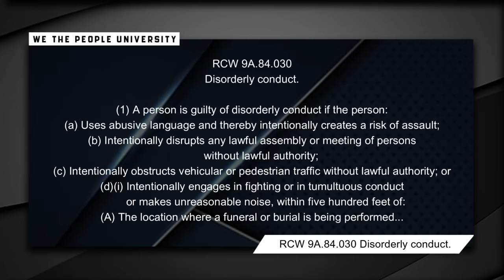Husband Protects His Wife And Kicks Cops Off Private Property | Cops Owned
Violations that occurred: 1st and 4th Amendment